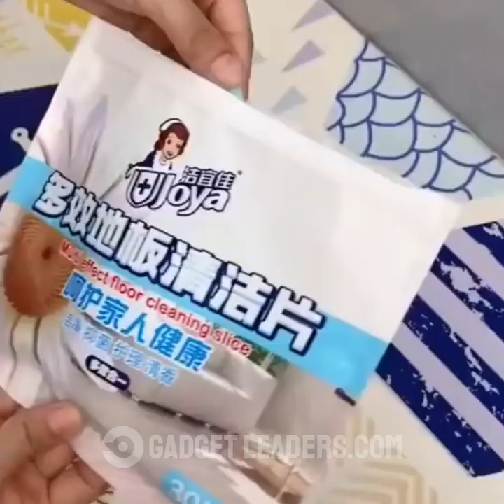😍 Smart Appliances & Gadgets For Every Home | Versatile Utensils (Inventions & Ideas) #4310